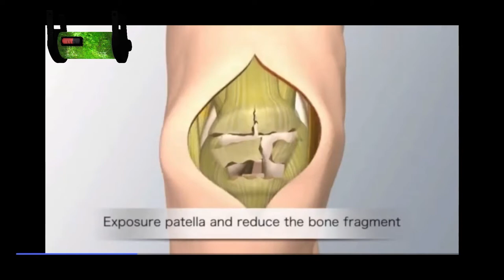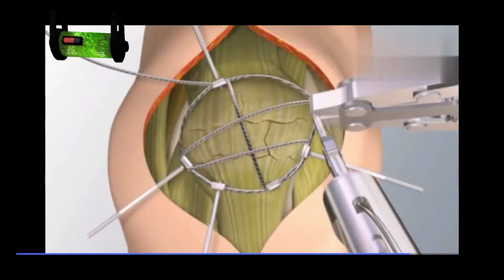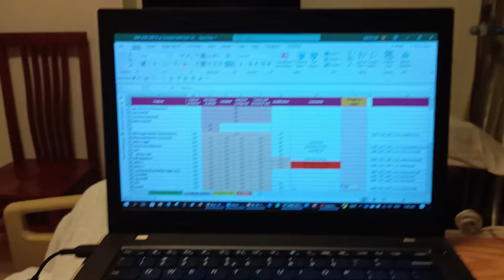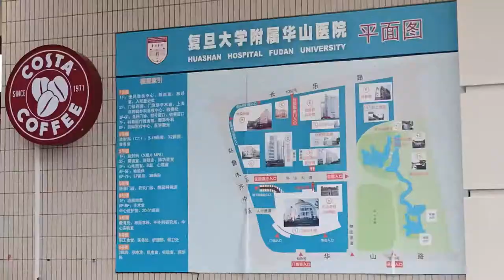2021 China-6: Surgery & Recovery in Shanghai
I broke my kneecap (patella) and needed a surgery when traveling in China. This video is my vlog showing what happened when I was hospitalized in Shanghai for the operation. After I was discharged from the hospital, I moved to a hotel to get better while waiting for repatriation arrangement by my travel insurance company to go back to Singapore.

00:00 – Video Highlight
01:07 – Huashan Hospital Ward
01:52 – Hospital Food
02:15 – Cost for the Hospital Stay
02:50 – The Surgery
03:17 – After Operation
04:25 – Fluid Bottle removal
04:52 – Work and Entertainment
05:27 – Physiotherapy
07:41 – Discharge from the Hospital
08:14 – Holiday Inn
09:31 – Check-up visit at Hospital
11:18 – Stitches removal
12:37 – Hotel Food